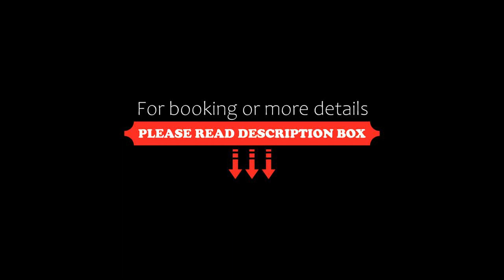Mercure Corniche Al Khobar by Accor, Al Khobar, Saudi Arabia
About Property:
Set in a contemporary high-rise structure, Mercure Corniche Al Khobar by Accor overlooks the Arabian Sea on Al Khobar’s Prince Turki Bin Abdul Aziz Street. It features a swimming pool and a 12-hour gym with sauna and steam room 09:00 AM 09:00 PM.
Air-conditioned rooms at Mercure Corniche Al Khobar by Accor hotel are fitted with modern furnishings, which include flat-screen satellite TVs and a minibar. They are all equipped with a work desk and some provide sea views.
Guests can enjoy all d...
Property Type: Hotel
Address: Prince Turki Bin Abdul Aziz St., 10300 Al Khobar, Saudi Arabia
Searching For
1. Mercure Corniche Al Khobar by Accor - Al Khobar - Saudi Arabia
2. Mercure Corniche Al Khobar by Accor - Al Khobar - Saudi Arabia Address
3. Mercure Corniche Al Khobar by Accor - Al Khobar - Saudi Arabia Rooms
4. Mercure Corniche Al Khobar by Accor - Al Khobar - Saudi Arabia Amenities
5. Mercure Corniche Al Khobar by Accor - Al Khobar - Saudi Arabia Offers and Deals
Audio Credit:
Track Title: Subway Dreams
Artist: Dan Henig